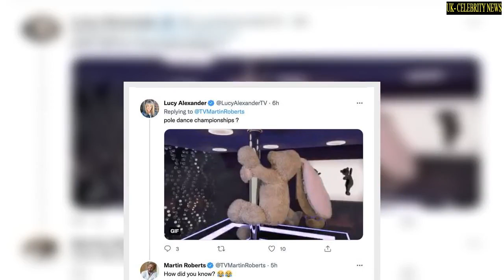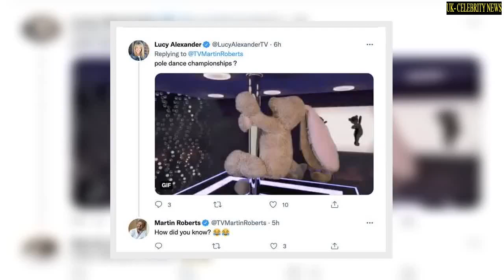Lucy Alexander pokes fun at Homes Under The Hammer's Martin Roberts over new TV project